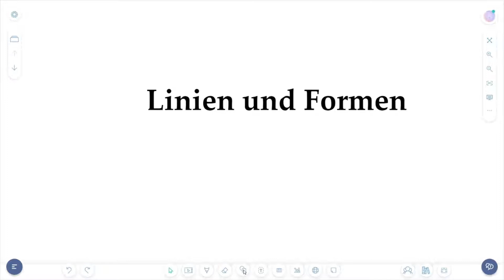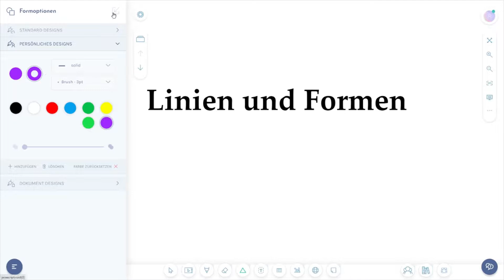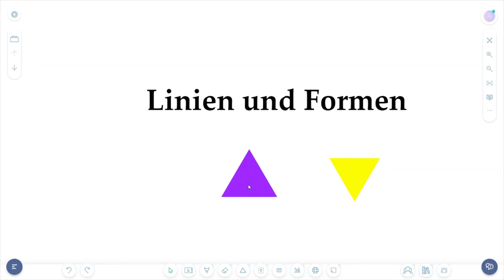DE Linien und Formen